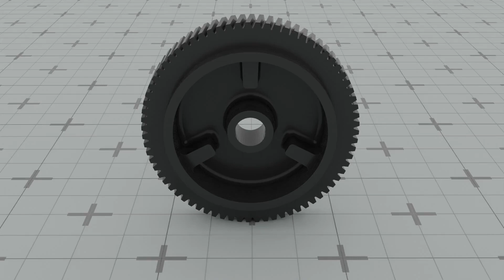Industrial Products 3D Model and Animation Advertising Video +91 9871556009 Video ad maker(4)